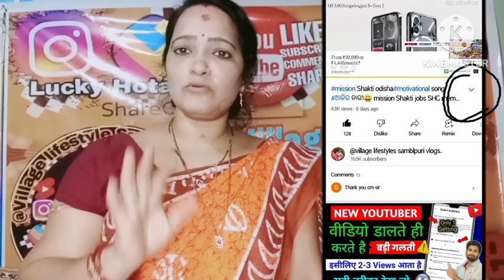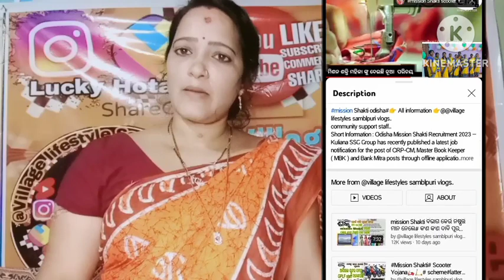EC members Dress code#SHG dress code for community support staff 🚥#@village662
EC members Dress code#SHG dress code for community support staff
👉community support staff   SHG members ମାନଙ୍କୁ scooterମିଳିବକି ?

Brief on Mission Shakti Scooter Scheme

Name of SchemeMission Shakti Scooter YojanaStateOdishaDate of Announcement24 February 2023Objectiveto provide support for electric scooters for community support staff and EC membersBenefitFull interest subvention on bank loans taken for purchasing electric scooters
CRP cm duty
👉CRP cm interview and qualifications
👉CRP cm interview questions answer
👉CRP cm exam result
👉CRP cm training
👉 CRP cm CLF regulation
👉CRP cm CLF meeting
👉CRP cm
👉CRP cm full form
👉CRP cm salary details 📝
👉CRP cm monthly progress report 📝
👉CRP cm monthly salary requirements
👉CRP cm insentive
👉CRP cm Gplf CLF SHG full information ✍🏻
👉Gplf CLF SHG all comminity support
GPLF CLF SHG full information ✍🏻✍🏻📝📚

👉 CLF regulation
👉clf panthi parichalana khata
👉CLF loan repayment schedule
👉 CLF CRP cm duty
👉 CiF found
👉 GPLF CLF loan repayment
👉 CLF full form
👉CLF meeting regulation
👉 GPLF secretary president EC members Duty
👉 CLF secretary president Duty
👉 SHG meeting regulation
👉 VRF parichalana khata
👉 SHG book keeper details 📝
👉GPLF meeting regulation with MBk
👉master book keeper details
👉 Bank 🏦 mitra
👉 Krushi mitra
👉prani Mitra
👉LSP

SALARY
CRP- CM Rs. 3000/-
Master Book Keeper Rs. 6000/-
Bank Mitra Rs. 6000/-
10-May-2023
community support staff vacancy, mayurbhanj dist - Odisha Job Alert